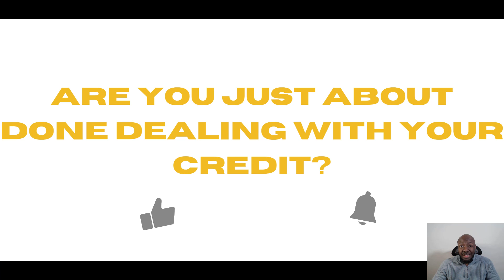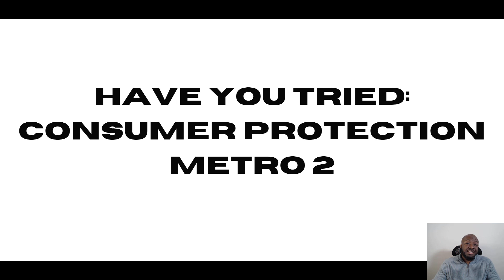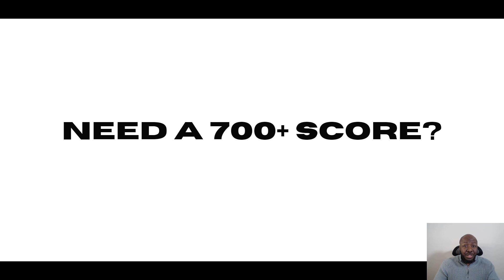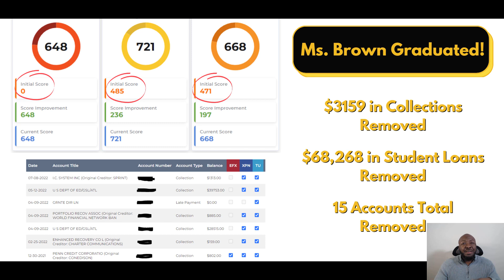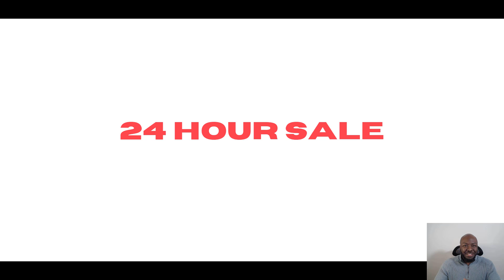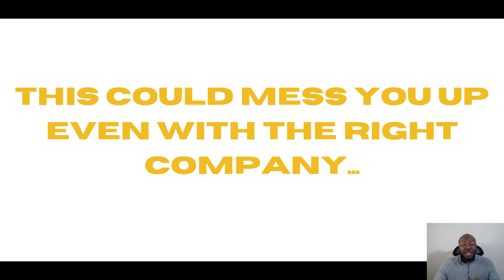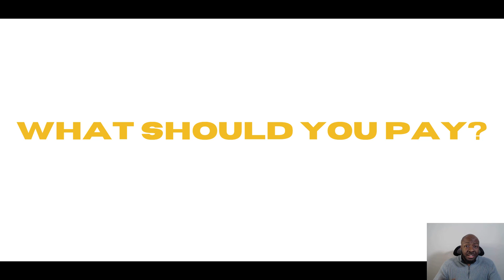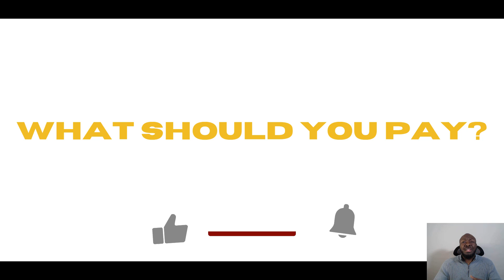Best Credit Repair Companies to Hire 2023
Looking for the best credit repair companies to hire in 2023 but not sure how much you should pay for credit repair or what to look for? You'll learn that and more in this video.

6️⃣2️⃣0️⃣ Check Your FICO Scores Including Mortgage, Auto, & Credit Card Score

Homeowner Looking to Save Money?
🌞 Save Money on Your Power Bill (for homeowners) & Get a $500 Gift Card with Solar Equipment & Installation

[Connect with Will Frazier on Social Media]

Equipment
- Canon M50
- Canon Lens
- Rode Shotgun: Microphone
- Geekoto Tri-pod
- GorillaPod Stand
- GVM RGB Lights